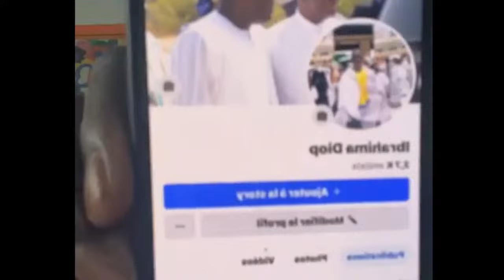Mollah Morgun ENCENSE "les Patriotes" : "Finguèn taxaw nonou leu boulenn si kenneu..."